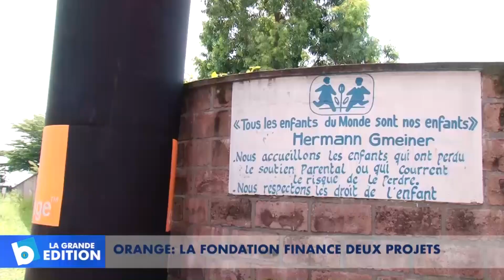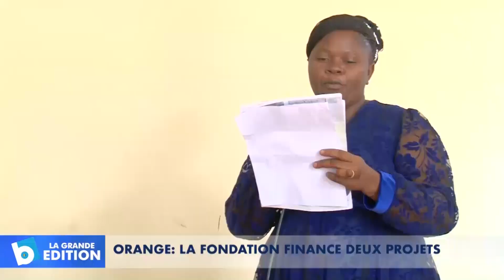Orange: La Fondation finance deux projets